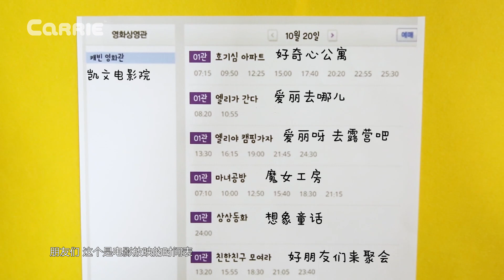[好奇心公寓] 我的專屬電影院 | 凱利和玩具朋友們 | 凱利TV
凱文這次想要把自己的家打造成專屬電影院。這聽起來就是一件讓人很開心的事呢。